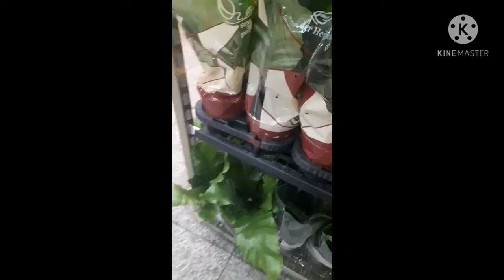suculentas e outras plantas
suculentas, rosa do deserto,  orquídeas é outras plantas.